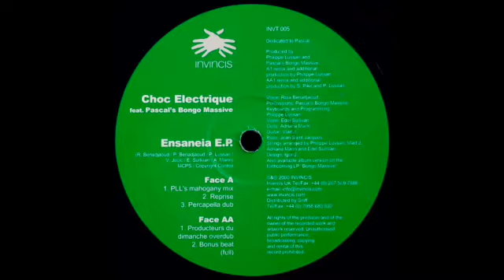Choc Electrique (feat. Pascal's Bongo Massive) - Ensaneia (Full Bonus Beat) [2000]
Sick bonus beat drum track on the AA-side of the Ensaneia EP released by Choc Electrique on Invincis in 2000.

Label: Invincis – INVT 005
Format: Vinyl, 12", EP
Country: UK
Released: Jun 12, 2000
Genre: Electronic
Style: House, Tech House